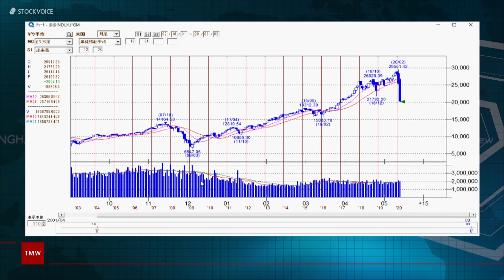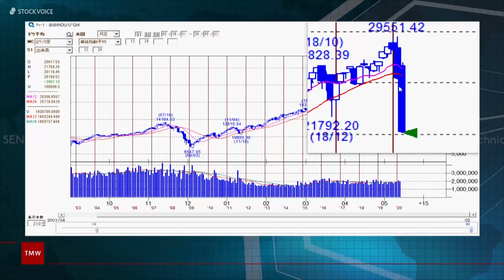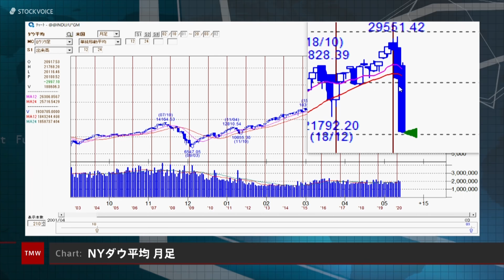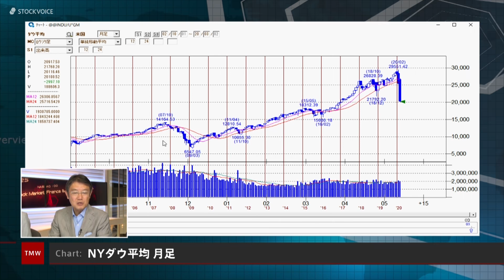ゲスト 3月17日 マネックス証券 広木隆さん